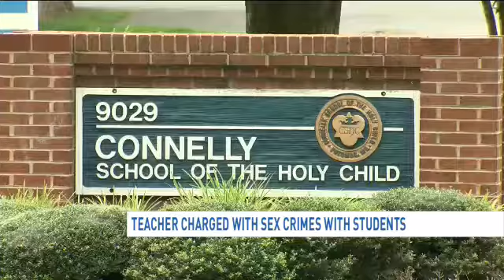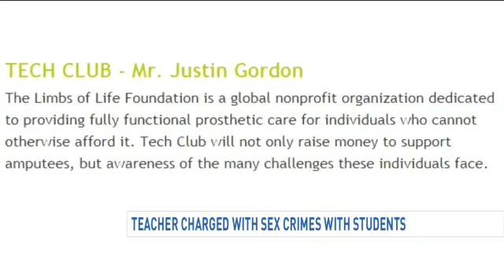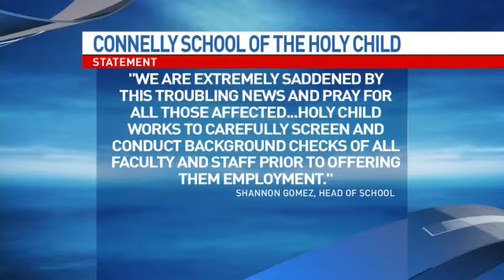Teacher charged with sex crimes with students